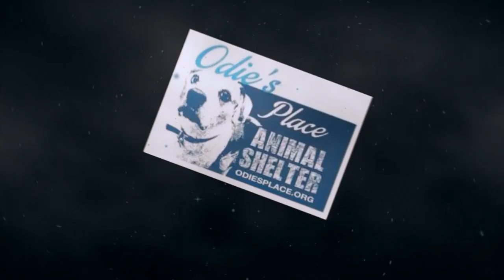Bayard & Cass Go To The Harbor Walk In New Bedford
These two amazing lovable pups are up for adoption

OdiesPlace.org